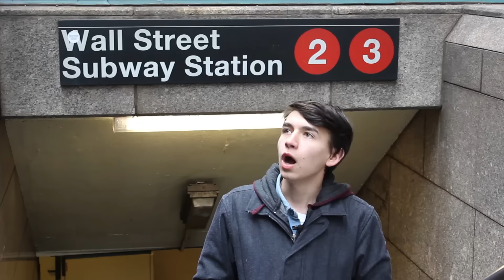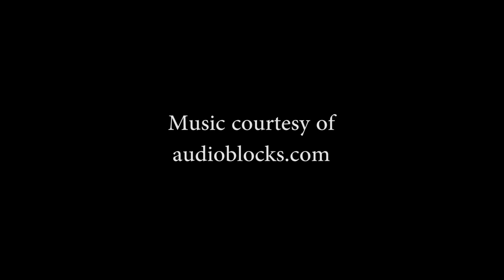Financial District | A Guide to New York City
Episode 3 of the incredibly famous and objectively successful web-series "A Guide to New York City."

Created by Justin Kosisky and Andy Vega